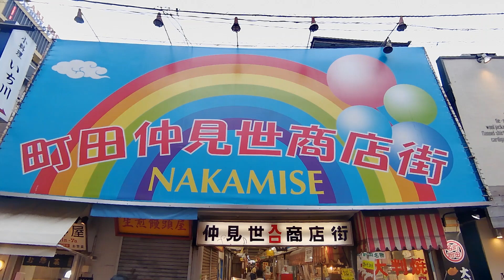Machida Shopping street 町田仲見世商店街 2022